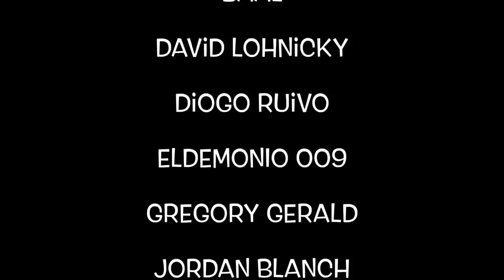CLUES For Blackbeard’s TRUE DEVIL FRUIT‼️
Does Blackbeard have the literal DEVIL fruit?!

Background in thumbnail: Comic zoom vector created by freepik -